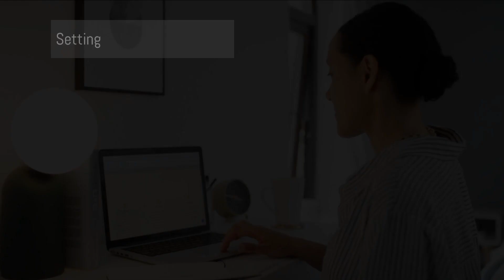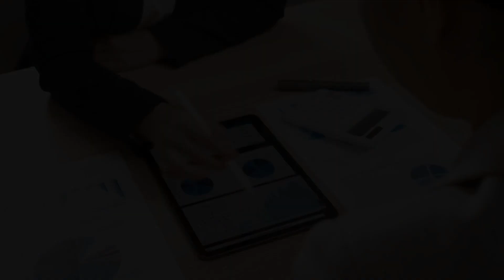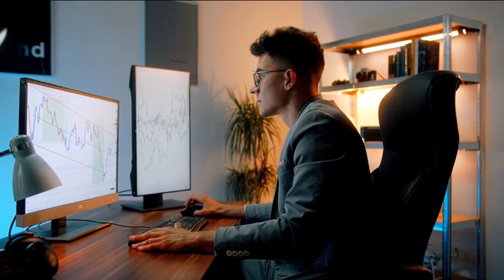Unleashing Your Potential: 6 Powerful Strategies for Success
The path to success may be unique for everyone, but certain strategies have been proven to be effective in aiding the journey. In this video, we delve into six of these strategies, each one a key component in the foundation of any successful endeavor. Whether you're at the beginning of your journey or have already made significant progress, these strategies can provide a framework to guide your steps.

This video is more than a collection of strategies; it's a roadmap designed to empower you on your journey. We believe that success is not a destination but a journey, and with the right strategies, this journey can become an extraordinary and rewarding expedition. So let's embark on this journey together, and remember, with determination, the right strategies, and a positive mindset, the path to success is not just possible, it's inevitable.

Whether you're seeking to achieve professional goals, personal dreams, or simply want to improve your daily life, this video has something to offer. So, gear up and join us as we unleash your potential and set the stage for your success. Let's make your dreams a reality!